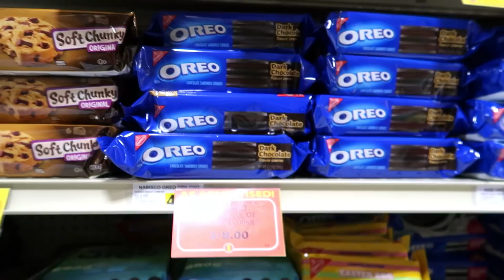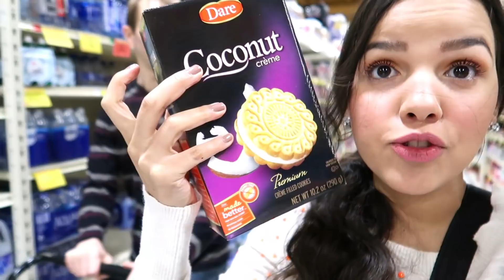FOMOS FAZER COMPRAS DO MÊS - FINALMENTE TINHA PAPEL HIGIÊNICO- MORANDO NA CASA DA SOGRA , COMO É?!?!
oiiiiii meus amores lindos do meu coração hoje trago mais um vlogao e hj mostrei um pouco do nosso dia...
*comecei o video falando sobre minha experiência morando com sogra, peço por gentileza que não pulem o video pq muitos de vcs sempre fazem as mesmas perguntas em relação à isso haha e acho que já respondi umas 10000X tudo demais cansa né, então não pulem o video pq provavelmente não responderei de novo, já tem videos, lives, DayDie responde falando sobre como é morar com minha sogra!
*recebi uma ligação e fiquei 10 minutos no telefone hahaha
*brinquei com a Gigi
*fomos fazer compras,  tivemos que ir em 2 mercados, pq o Ricky usa cupom pra fazer as compras em um dos mercados..
*já em casa desinfetamos todas as compras, inclusive para os legumes coloquei de molho com um pouquinho de vinagre.. tem muita coisa legal nesse vídeo, espero que vcs gostem bjs